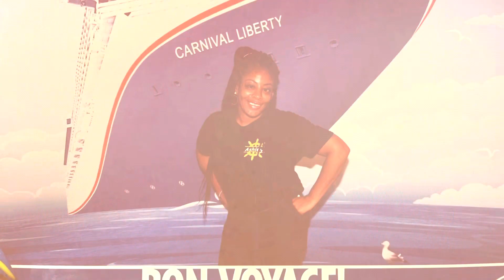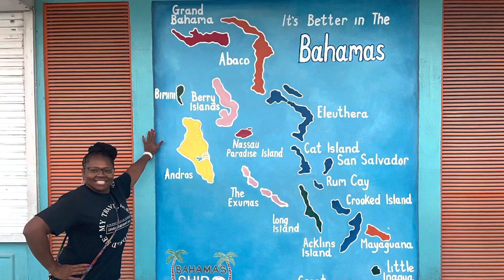Bahamas Vacation 2022